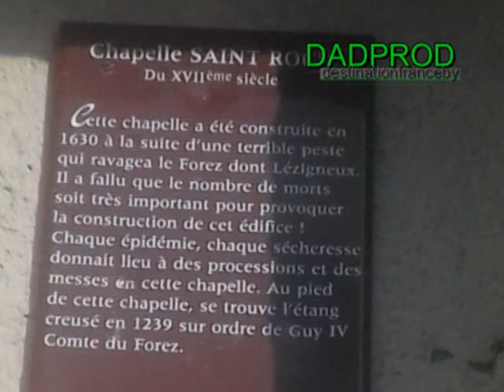Chapelle St Roch Vidrieux 42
Jolie petite chapelle à découvrir ...